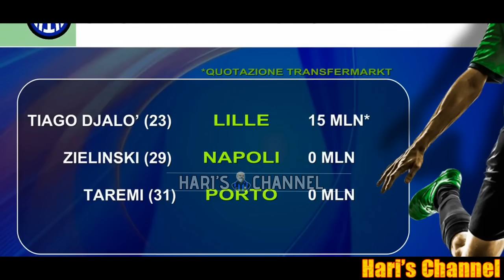MOGGI: "ZIELINSKI ALL'INTER E' UN ACQUISTO MIRATO IN VISTA DELLA SOSTITUZIONE DI.."